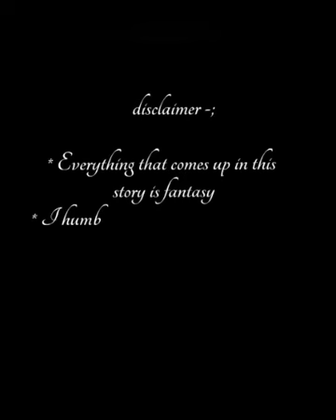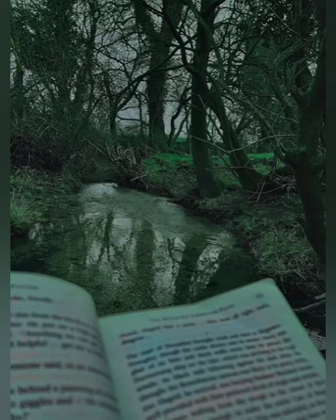The Wolf LOVE KINGDOM/Part 9/jk&jhope Tamil voice FF